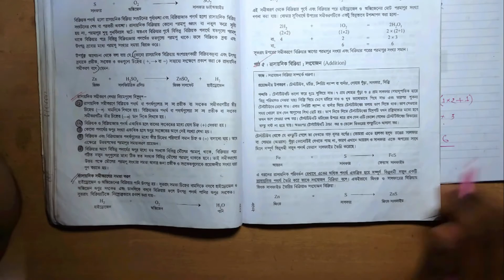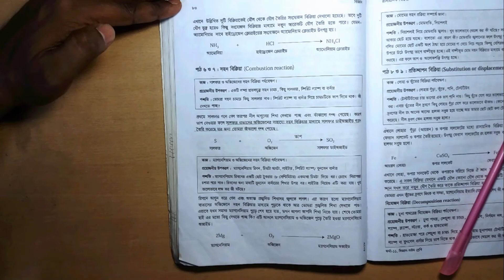৮ম অধ্যায় | পাঠ (৫) | রাসায়নিক বিক্রিয়া | অষ্টম শ্রেণি বিজ্ঞান | জেএসসি | JSC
এই ভিডিওতে আলোচনা করা হয়েছে নিম্নোক্ত বিষয়গুলোঃ
১। রাসায়নিক বিক্রিয়া কাকে বলে তা আলোচনা করা হয়েছে।
২। সংযোজন বিক্রিয়া কি তা বিস্তারিত আলোচনা করা হয়েছে।
৩। টেস্টটিউব, মর্টার, স্পিরিট ল্যাম্প বা বুনসেন বার্নার, স্ট্যান্ড, ক্ল্যাম্প ও নিক্তি কি তা আলোচনা করা হয়েছে।
৪। ফেরাস সালফাইড তৈরির প্রক্রিয়া আলোচনা করা হয়েছে।